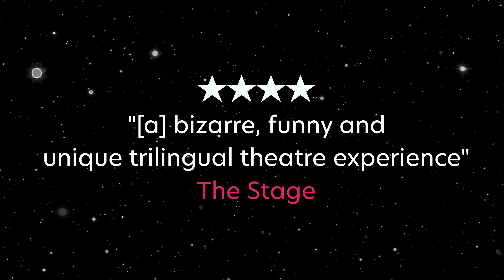PETULA | Trailer / trelar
How the hell do you grow up when the world around you is falling apart?

Pwdin Evans is on a mission. There’s so much in this world he can no longer deal with; his ridiculous parents, step-parents, the weight of his teenage worries, gravity, all of it. So, he launches himself into space, in search of answers and his missing cousin Petula.

National Theatre Wales, Theatr Genedlaethol Cymru and August012 join forces to bring you Petula, a brand-new production of Fabrice Melquiot’s extraordinary play. Directed by Mathilde Lopez with a script by Daf James that mixes Welsh, English and a little French.

An unforgettable and surreal mix of dark comedy and adventure. A visual feast about relationships, language and love. Petula will be unlike anything you’ve ever experienced before!

petula.cymru

Sut yn y byd wyt ti fod i dyfu fyny a phopeth o dy gwmpas di’n cwympo’n ddarnau?

Dyna’r cwestiwn mawr i Pwdin Evans, sydd wedi cael llond bol o’i rieni a’i lys rhieni gwallgo a phopeth arall sydd gan berson ifanc i boeni amdano yn y byd. Mae’n heglu hi ar antur epig i’r gofod i chwilio am atebion a’i gyfnither coll Petula.

National Theatre Wales, Theatr Genedlaethol Cymru ac August012 sy’n uno i ddod ag addasiad newydd o’r cynhyrchiad anhygoel gan Fabrice Melquiot. Wedi ei chyfarwyddo gan Mathilde Lopez a sgript amlieithog gan Daf James, sy’n gyfuniad difyr o’r Gymraeg, Saesneg a rhywfaint o Ffrangeg.

Cyfuniad cofiadwy a swreal o gomedi tywyll ac antur. Gwledd weledol am berthynas, iaith a chariad. Bydd Petula’n wahanol i un rhywbeth rwyt ti wedi ei brofi o’r blaen!

petula.cymru